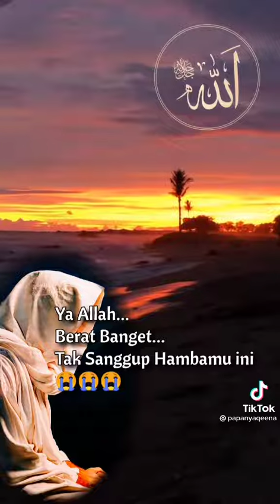saat kita mengeluh dalam hidup